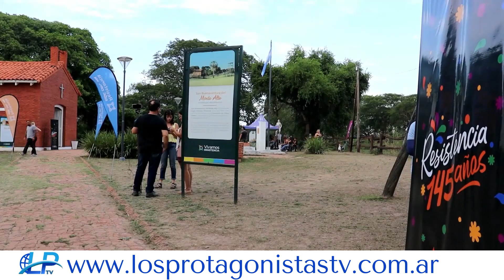En San Buenaventura Del Monte Alto, Gustavo Aseguró Que “Conmemorar El Aniversario De Resistencia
Gustavo encabezó la puesta en valor de San Buenaventura del Monte Alto, como parte del inicio de las actividades relacionadas con los festejos por el 145° aniversario de la ciudad de Resistencia. Es necesario recordar que hace exactamente un año la histórica capilla que allí se encuentra fue inaugurada gracias a la gestión municipal.
Notas
Gustavo Martinez
Virginia Zacarías, subsecretaria de Turismo
Veronica Mazaroli,
Marcela Murgia, Pres. Asociación Italiana